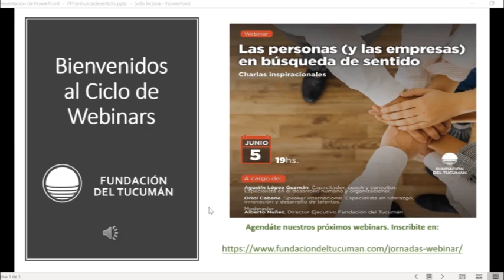Charla Inspiracional - Las personas (y las empresas) en búsqueda de sentido